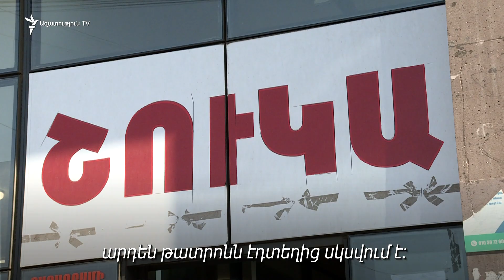«Չիրաբանություն». բեմից՝ շուկա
77-ամյա կոմիկ դերասան Բոգդան Պողոսյանի առավոտը սկսվում է Նոր Նորքի շուկայում։ 3 տասնամյակ Ստեփանակերտի պետական դրամատիկական թատրոնի բեմում խաղացած դերասանն այսօր Երևանում չիր է վաճառում:

Շուկայում չրերի կողքին է, մտքերով՝ թատրոնի բեմում։